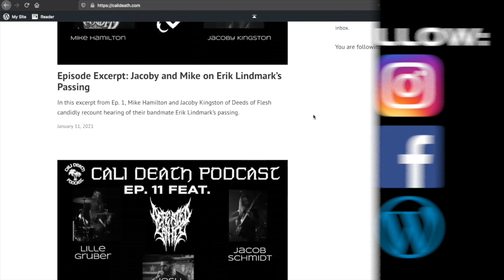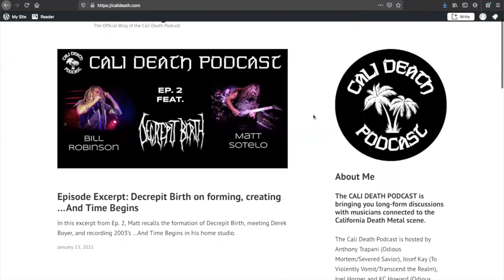Episode 42 - Coma Cluster Void (Lindsay O'Connor, Mike Disalvo)